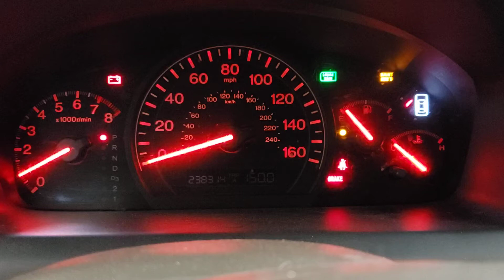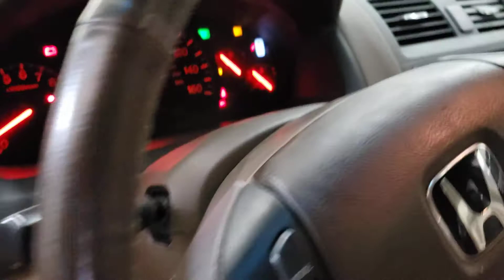FOR SALE - DP1095 - 2003 HONDA ACCORD - 3.0L ENGINE